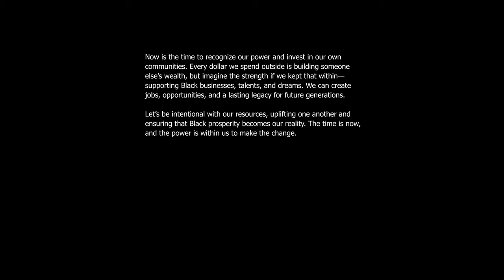Black People Are At The Bottom - No Collective Action=No Unity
"Why are Black communities still facing systemic challenges worldwide? 📉 It's time to explore the roots of these struggles and how unity and collective action can bring about change. Let's dive into solutions, empower our communities, and rise together.✊🏾 Unity CollectiveAction BlackEmpowerment"